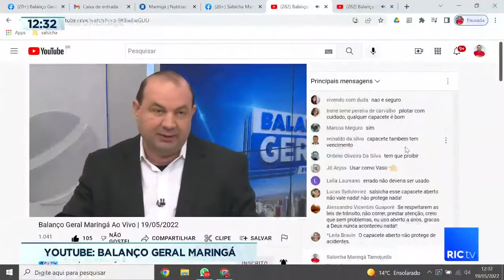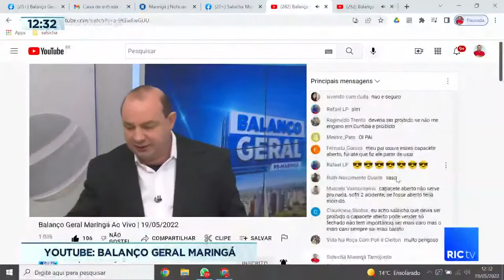Bombeiro alerta que capacete aberto é um risco de vida para motociclistas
Bombeiro alerta que capacete aberto é um risco de vida para motociclistas. Veja orientações sobre a escohla do capacete correto para pilotar motociclistas com segurança. Confira todos os detalhes na reportagem!